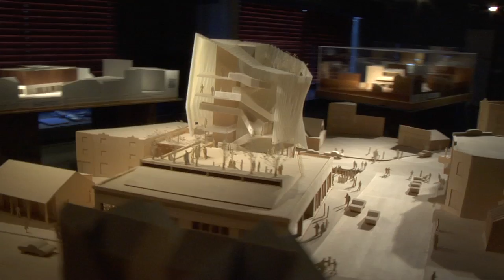Brooks + Scarpa Architecture